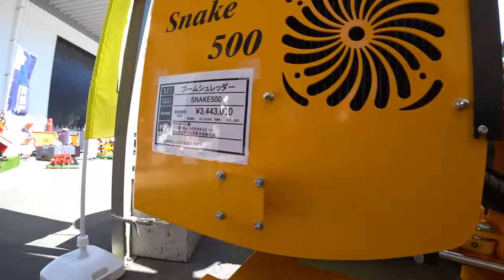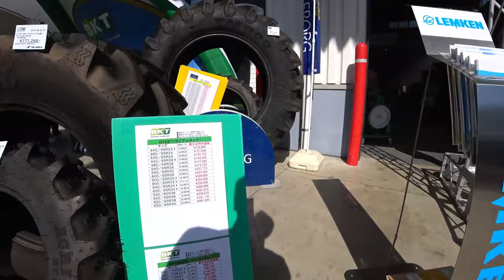【会社員実家農業手伝う】【特集】稲刈りスペシャル 4条刈りコンバインで四隅刈り、一周開始【農機具】【稲刈り】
4Kで見たい方はタイトルを検索してくださいね。
【特集】稲刈りスペシャル　4条刈りコンバインで四隅刈り、一周開始【農機具】【稲刈り】

1クボタER4704条刈りコンバインで四隅刈り、一周開始前往復する！

2大型ハローを発見、大規模農機具展示会には巨大トラクタがたくさんある！

3クボタ6条刈りコンバインARN698実演中に、稲の超倒伏で速度スロー！

4稲刈り田んぼ出入口が急勾配なので直進刈りやってみた！